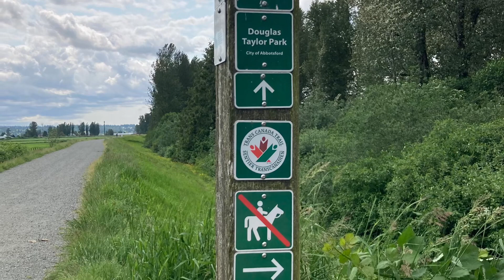Abbotsford trail to visit